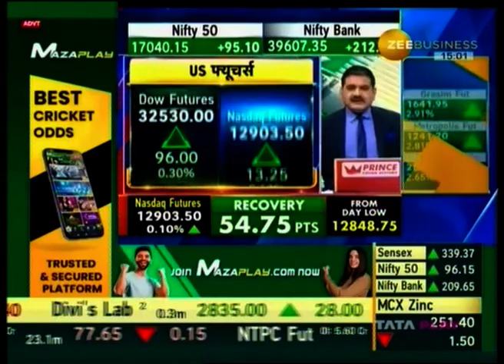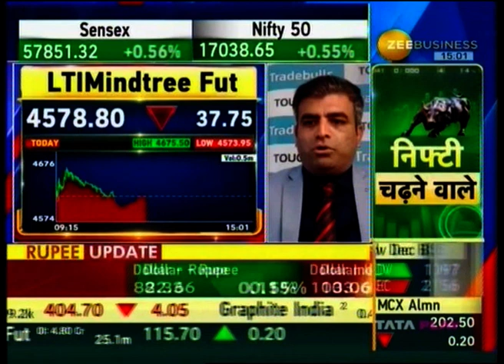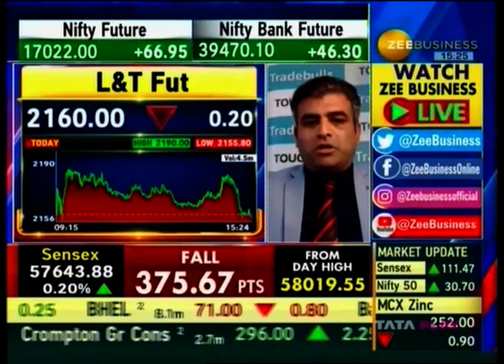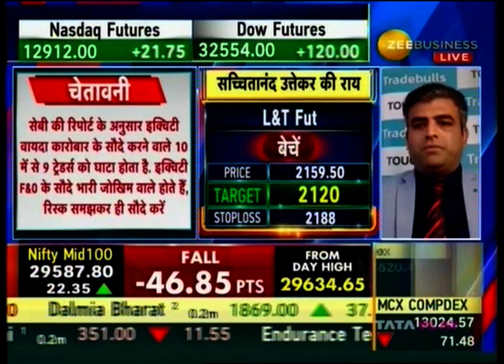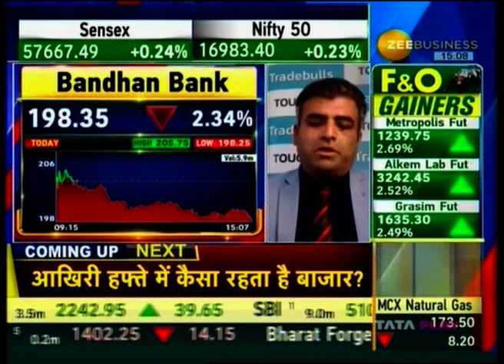27 March 2023 | Zee Business | Sacchitanand Uttekar | Tradebulls Securities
Vice President, Research (Derivatives & Technologies), Mr. Sacchitanand Uttekar live on Zee Business, sharing his views on the market and some TOP Stock Ideas.

Today's stocks - ICICI Bank, LTIMindtree, L&T, Bandhan bank